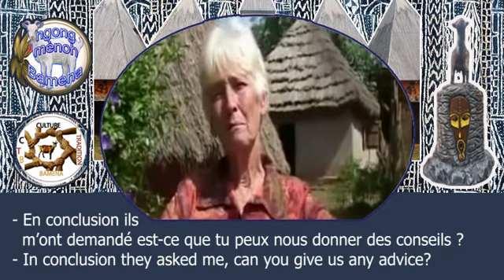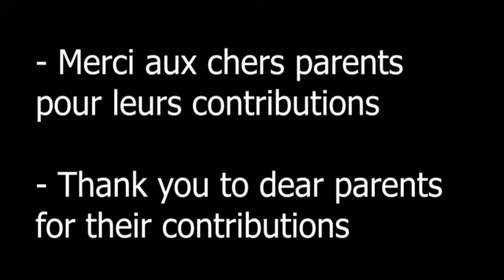" Mpeu meu ngo hoo mènoh mbi mponkouo " Parler vos langues à vos enfants " Mme Bergerac Njiki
Mme Claude Bergerac Njiki, femme de chef, ayant rejoint les ancêtres, bibliothèque de la langue medumba
Au vocabulaire affiné susceptible de couper le souffle

J’étais parti en France, les ressortissants du village m’ont appelé, les ressortissants de différents villages, je ne dis un village; pour que l’on discute. En conclusion ils m’ont demandé est-ce que tu peux nous donner des conseils ?  nous qui sommes à l’étranger. Je leur ai recommandé une seule chose, parler vos langues à vos enfants. Vous voyez les chinois, les arabes, les indiens et bien d’autres parler leurs langues à leurs enfants. Comment se fait-il que les Kamerounais éprouvent la honte d’en parler. Si vous parlez votre langue à l’enfant, je prends par exemple le ndap (éloge) que l’on peut apprendre seulement en langue maternelle, si l’enfant connait son ndap (éloge) et sa langue, s’il veut rentre voir sa famille, les frères les sœurs les parents où ils habitent toujours, ce que l’enfant va arriver et ils vont discuter comme si l’enfant avait toujours été là. Or Il y’a une chanson qui dit il faut savoir partir et il faut savoir revenir.

Mrs Claude Bergerac Njiki, chef's wife, having joined the ancestors, library of the medumba language
With a refined vocabulary likely to take your breath away
I had gone to France, the nationals of the village called me, the nationals of different villages, I am not saying a village; for discussion. In conclusion they asked me, can you give us any advice? we who are abroad. I only recommended one thing to them, to speak your languages ​​to your children. You see Chinese, Arabs, Indians and many more speaking their languages ​​to their children. How come the Kamerounais are ashamed to talk about it. If you speak your language to the child, I take for example the ndap (eulogy) which can be learned only in the mother tongue, if the child knows his ndap (eulogy) and his language, if he wants to come back to see his family, the brothers the sisters the parents where they still live, what the child will happen and they will discuss as if the child had always been there. But there is a song that says you have to know how to leave and you have to know how to come back.

ngong mènoh Bamena Ndé Cameroun

BAMENA